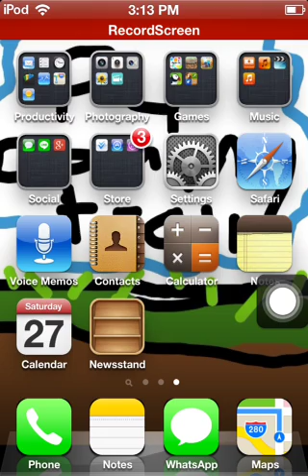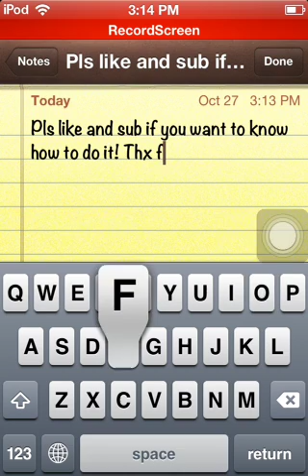iOS 7 on iPod touch 4g (no jailbreak)